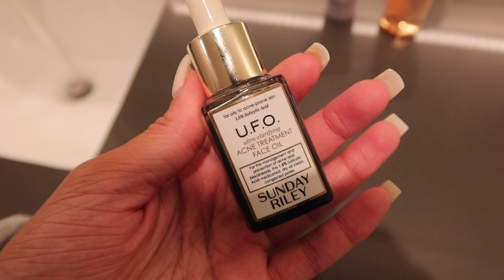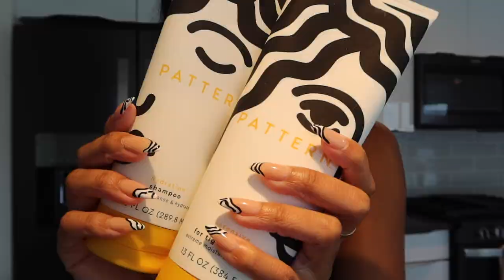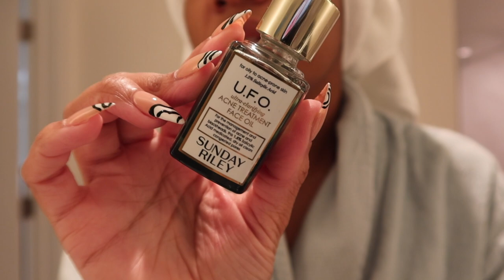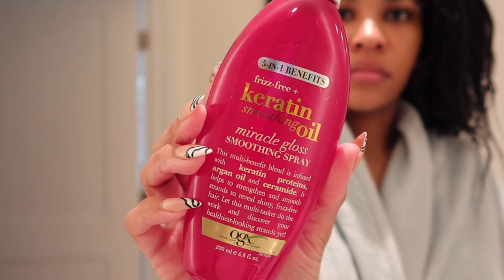GLOW UP WITH ME | TRANSFORMATION VLOG | Camryn Patrice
Hey loves!

Today I am "glowing up" after a long work week and I'm bringing you guys with me. Nails, eyebrows, hair, the works. I hope you all enjoy!